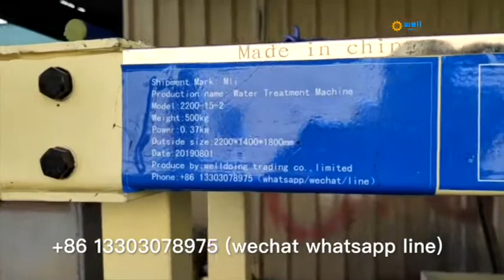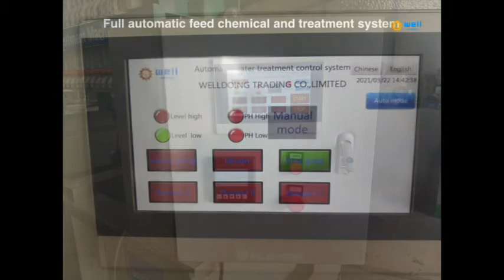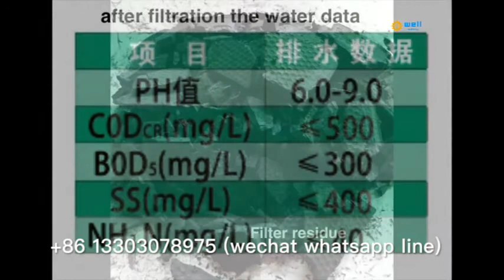Automatic dosing plastic pellet waste water percolation equipment